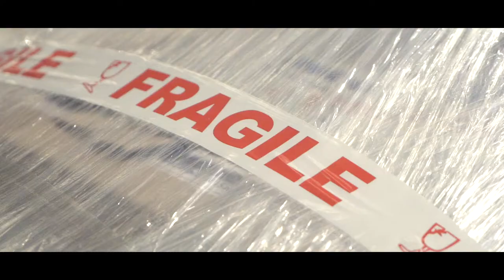Apollo Radiators from TradeRadiators.com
We offer a very wide range of Apollo Radiators at TradeRadiators.com including Apollo Column Radiators, Apollo Aluminium Radiators, Apollo Stainless Steel Radiators and Apollo Flat Panel Radiators.

All are manufactured to the highest possible standards and we have a long relationship with Apollo Radiators and can absolutely attest to their attention to detail.

With a huge variety of sizes and styles, along with free delivery to all mainland UK addresses, you're sure to find the perfect Apollo Radiator for your living space.